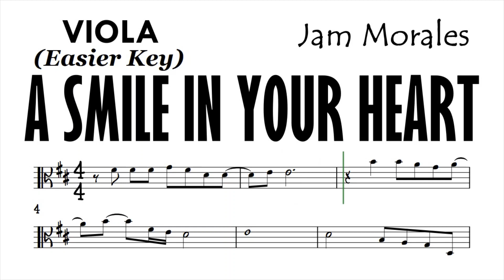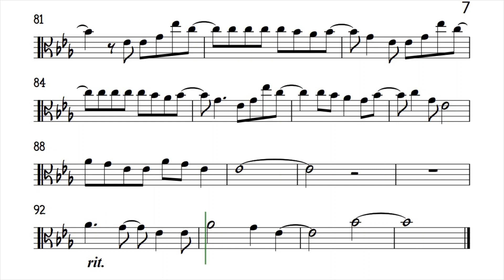A SMILE IN YOUR HEART Viola Easier Key Sheet Music Backing Track Play Along Partitura